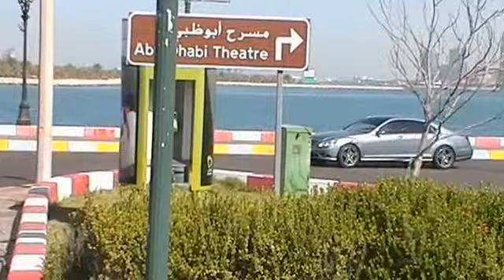Hummer S500 S65 C350 Tuning Race